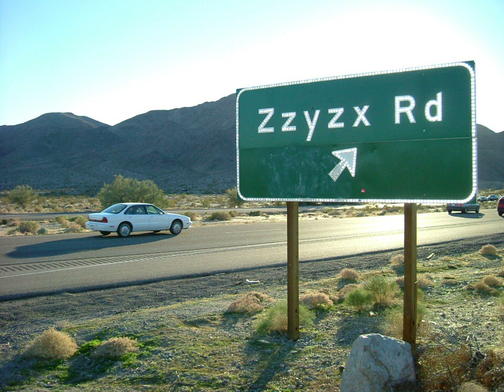Zzyzx - Articles audio - Wikipedia